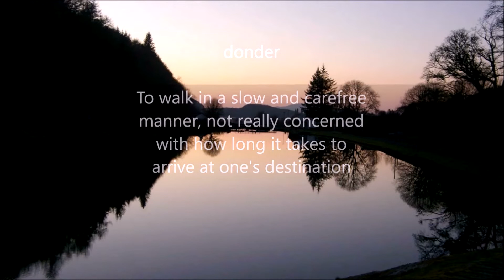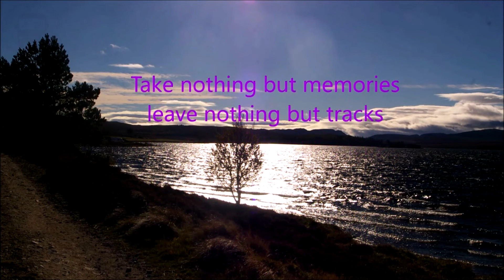Ordiequish Woods a Photo Diary - (RV/Motorhome/Van Life Scotland)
We are close to home but miles from anywhere

Currently we are Weekend Warriors. We plan to go full time in the future, however for now we continue our exploration.